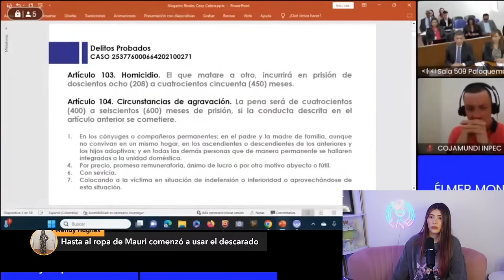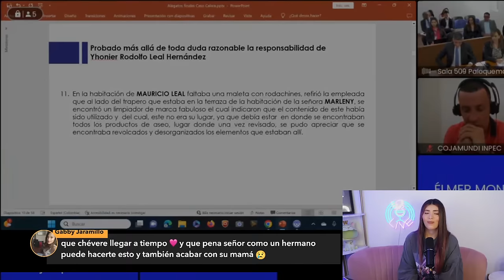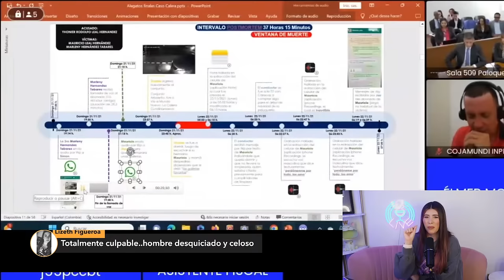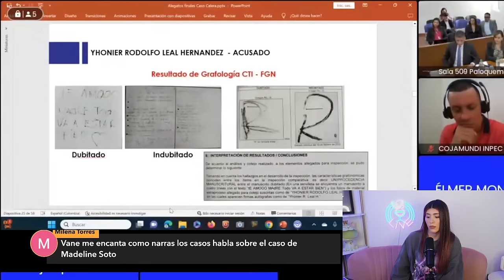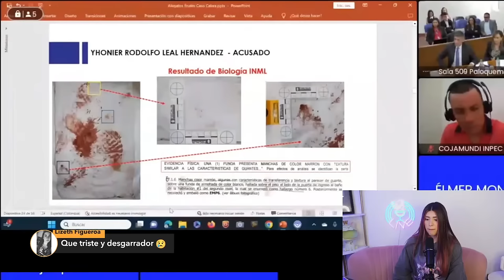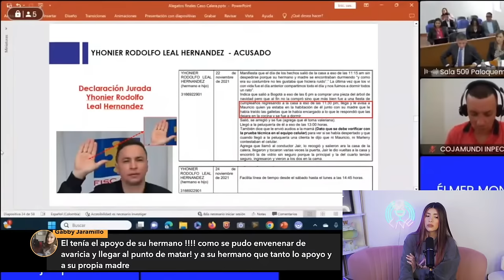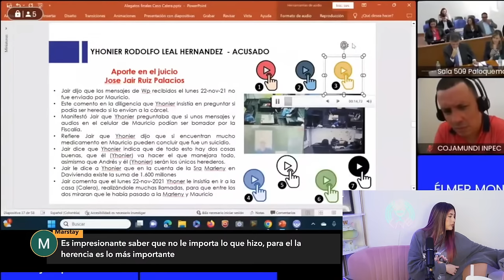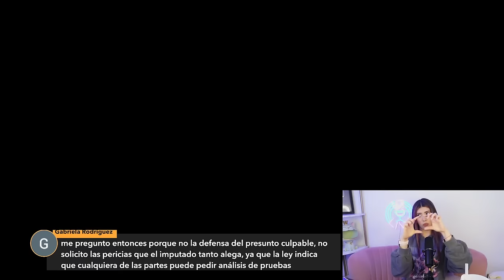CONDENADO!!! Los puntos CLAVES del JUICIO de JHONIER LEAL⚠️24/7 con VaneVane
Hola chicos y chicas! Bienvenidos a una nueva transmisión  de 24/7 con VaneVane.
El dia de hoy hablaremos del juicio de Jhonier Leal de Colombia, en este en vivo haremos un resumen de lo que se dijo en el juicio y las pruebas que lo condenaron.

0:00 Inicio y Saludos
8:00 Temas Destacados
9:46 Resumen del Caso
22:03 Actualización: Revisión del Juicio de Jhonier Leal
1:28:55 Comentarios Finales y Despedida

 (si desean comunicarse conmigo sobre un caso pueden hacerlo a mi correo y con el titulo VaneVane 24/7 para que sus mensajes se filtren)